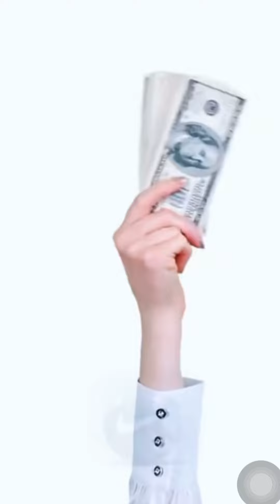Nhận Thức Về Tiền Của Tỷ Phú Elon Musk